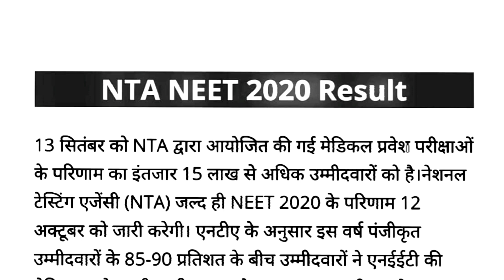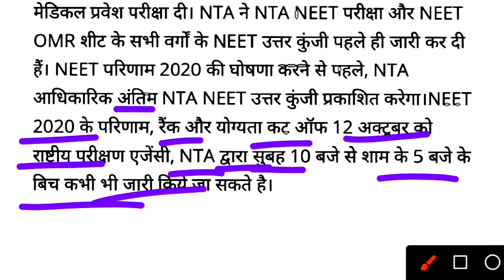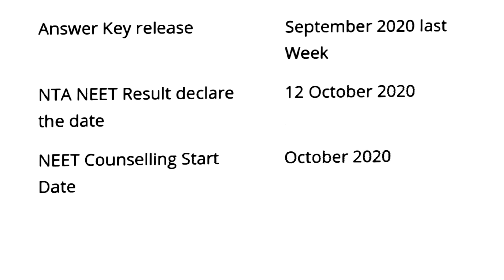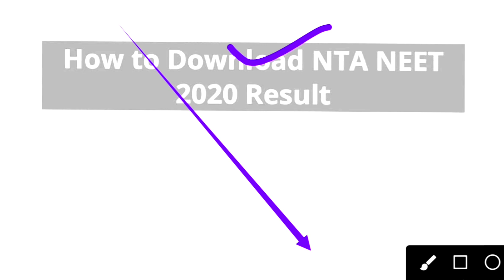NTA NEET 2020 Result | NEET Result 2020 Latest Update | NEET 2020 Result Out Now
neet result 2020 expected date
neet 2020 result date in tamil
neet 2020 result date latest news
neet 2020 ka result kab aayega,